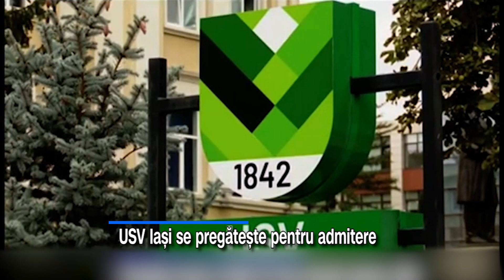La USV Iași, peste 1500 locuri la admiterea din iulie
Universitatea de Științele Vieții „Ion Ionescu de la Brad” din Iași (USV) oferă peste 1500 de locuri la admiterea din iulie 2023, atât pentru studii de licență cât și pentru masterat . Dacă absolvenții de liceu se pot înscrie la studiile de licență oferite de cele patru facultăți între 10– 21 iulie, la masterat admiterea este prevăzută pentru perioada 26 iunie- 4 iulie 2023.